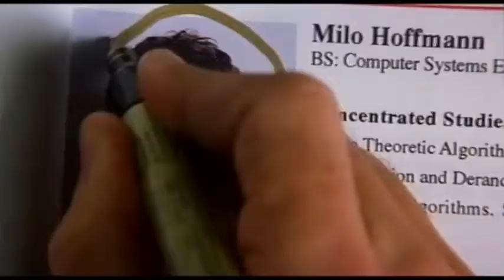Antitrust (2000) - TV Spot 1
Starring: Ryan Phillippe, Rachel Leigh Cook, Claire Forlani, Tim Robbins, Douglas McFerran, Richard Roundtree, Yee Jee Tso, Nate Dushku, Ned Bellamy

Director: Peter Howitt

In this intense techno-thriller, computer wiz Milo Hoffman (Ryan Phillippe) is hired to develop a communications system for a new software company, but the firm's charming CEO (Tim Robbins) has a dark side, and Milo's dream job soon becomes a nightmare, plunging him into a world of intrigue and violence.

AKA: Anti Trust (Greece; transliterated title); Conspiracy.com (Finland; video box title); Startup (Germany); Surveillance (Japan; English title)